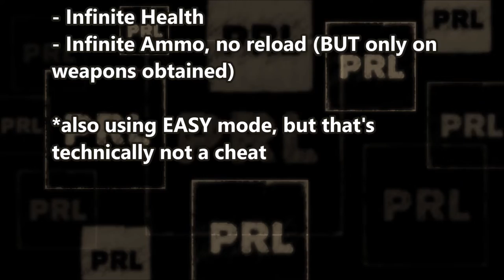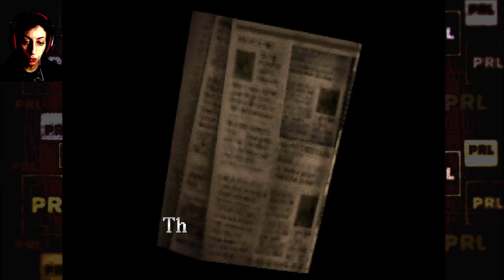Silent Hill (PS1) - ep4 | meeting these people [cheats ON]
this is a long video where I dilly-dally and look around at anything I feel like as I fill up the map.

In this one we meet three live people and complete Alchemilla Hospital.

GOOD HEALTH!
Please be good to yourselves and each other.